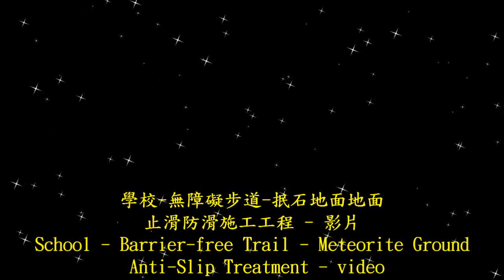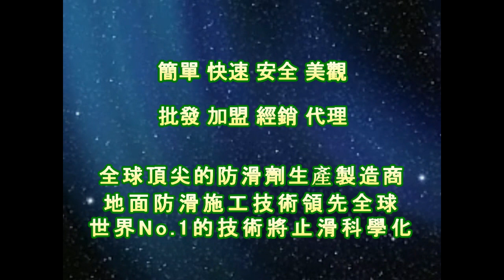止滑大師 1512 學校 無障礙步道 抿石地面止滑防滑施工工程